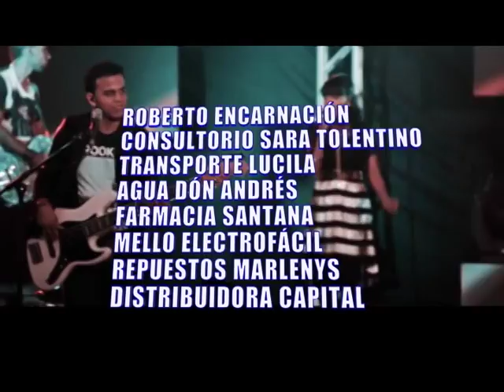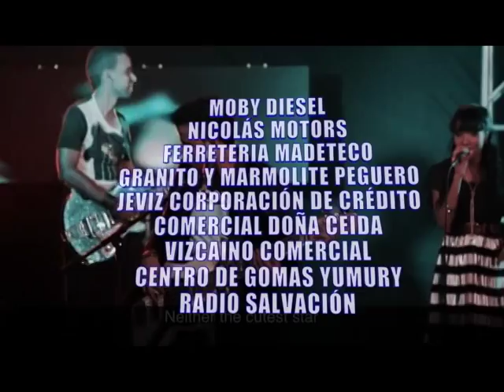BARAK EN CONCIERTO CRISTIANO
LUNES 30 DE JUNIO CINE TEATRO VAGANIONA, BANI